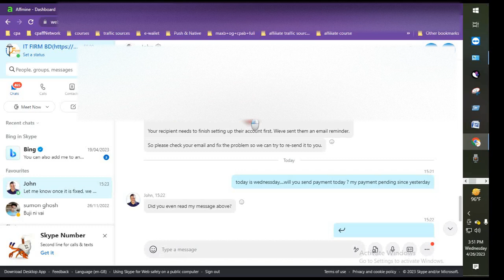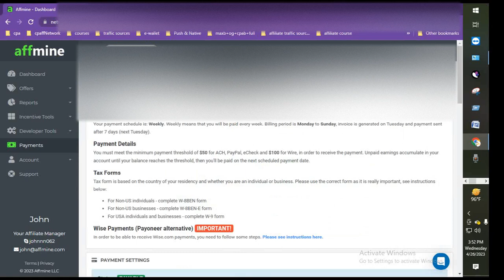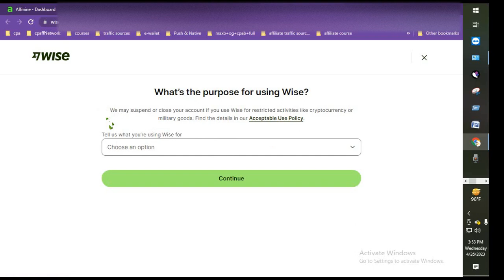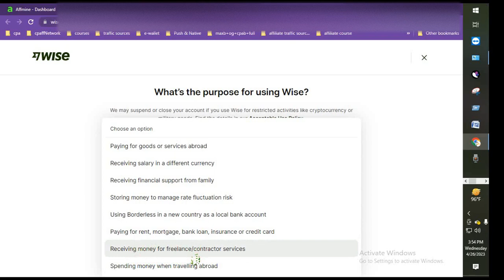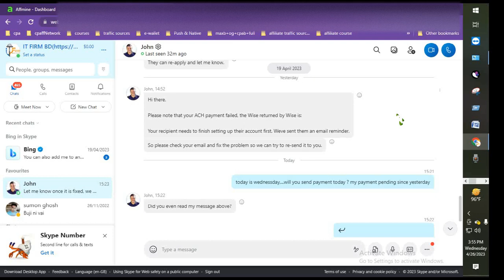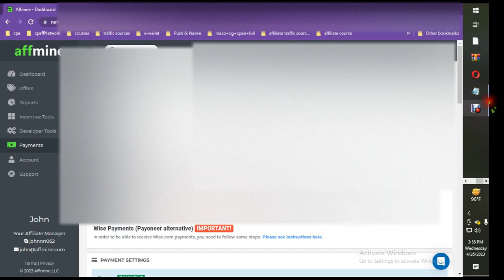Wise Second Verify Solved! Affmine Payment Failed Problem Solved!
500 GBP Free Transfer  পাবেন !!